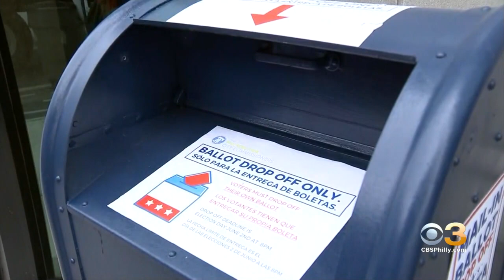More Than 600 Delaware County Residents Receive Incorrect Mail-In Ballots